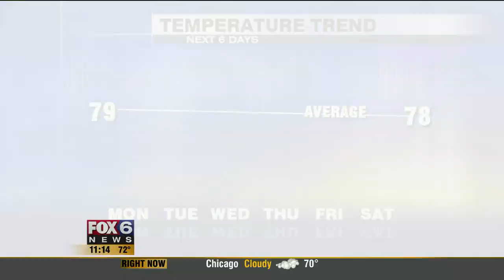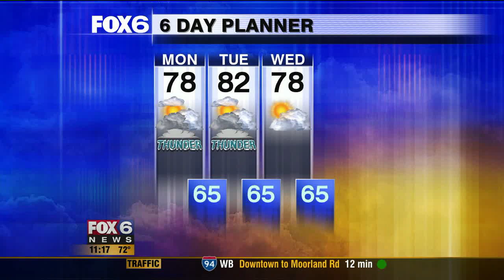Justin Zollitsch - Meteorologist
Composite on air work by Justin Zollitsch, a Certified Broadcast Meteorologist by the American Meteorological Society.